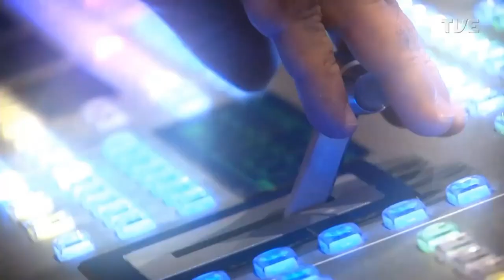Redação TVE - 16/06/2023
O Redação TVE de 16/06/23 destaca o ciclone extratropical que atingiu as regiões leste e nordeste do estado. O Redação TVE é a revista eletrônica diária que traz o melhor do jornalismo da emissora pública do Rio Grande do Sul.